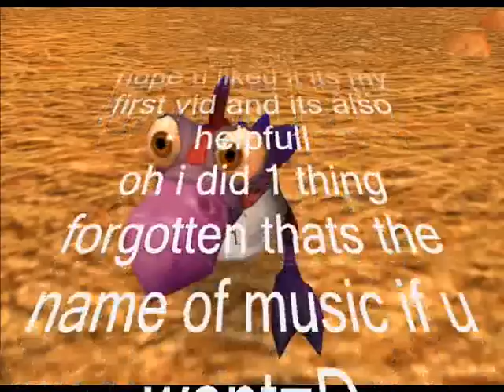how to kill gold seller's in WoW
i show u how to kill gold sellers fast in good quality